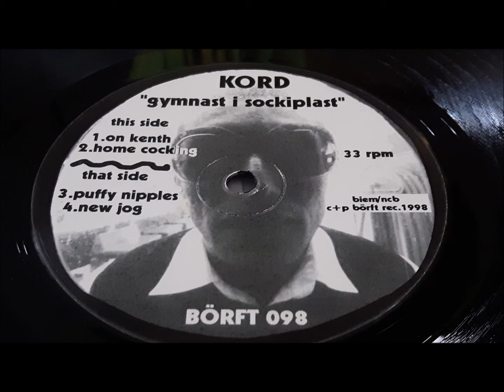Kord - On Kenth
20 year anniversary for this recording! Released in 1998 on Börft Records. Recorded by Johan Sturesson, this is Börft 098.